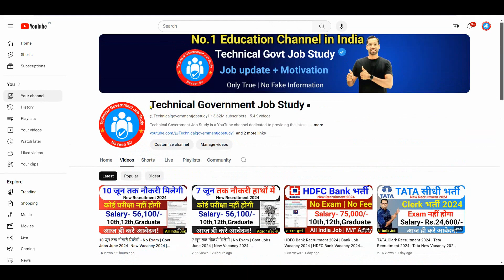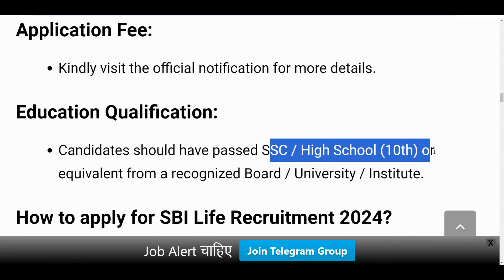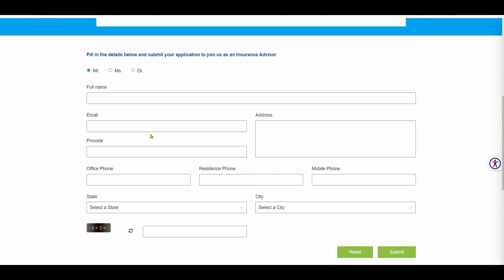5 जून तक नौकरी मिलेगी - No Exam | Govt Jobs June 2024- New Vacancy 2024 | Government Jobs June 2024